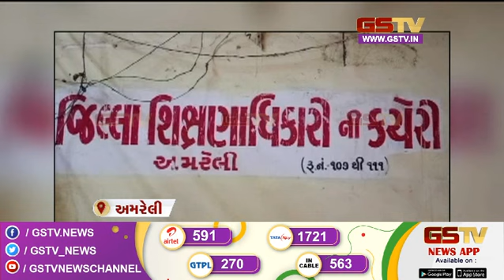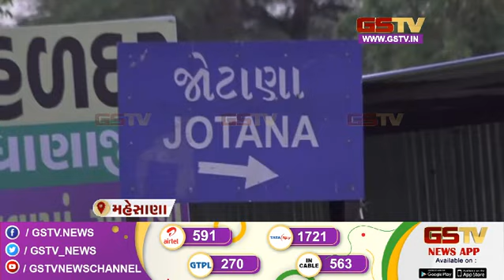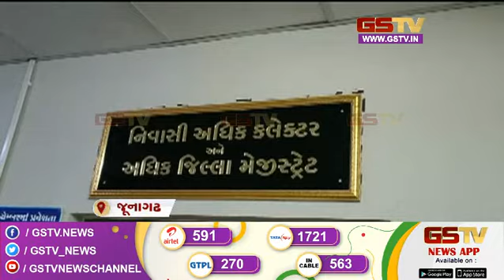12 સાઇન્સનું કોમ્પ્યુટરનું પેપર અમરેલીથી વાયરલ થયાની વાત નકારી સાથે અન્ય સમાચાર । Gstv News